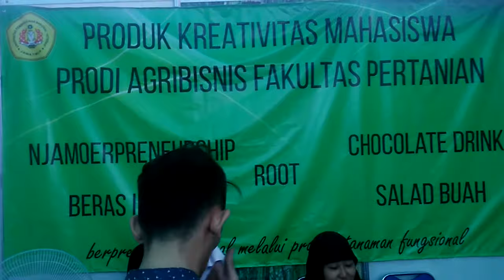Stan agribisnis di pameran TTG UPN Jatim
Pameran produk masyarakat oleh kementerian pedesaan dan LPPM UPN veteran Jatim